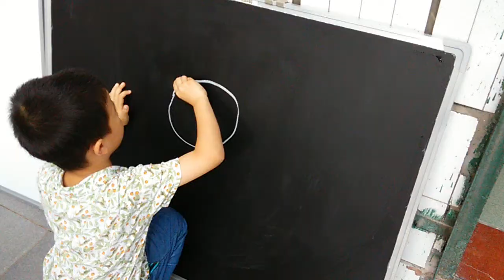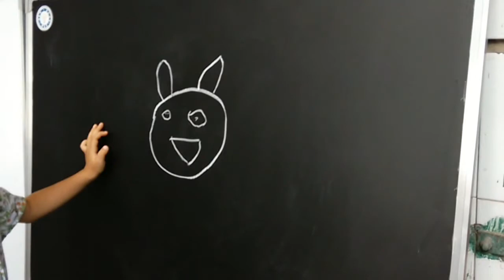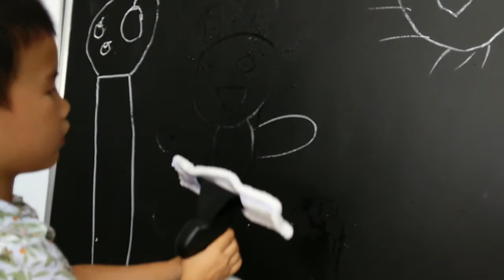窓用クリーナー ③